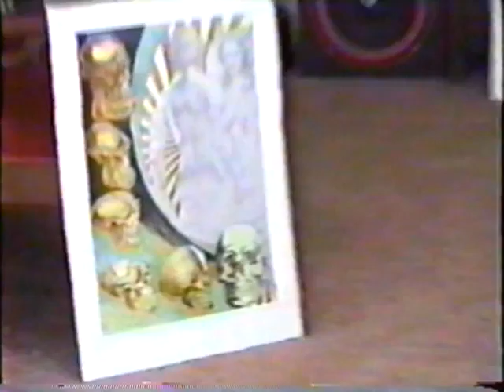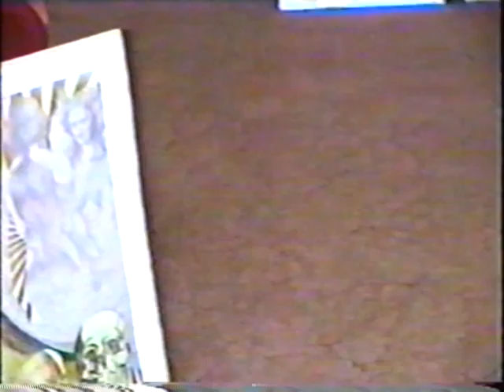What is art?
Everyone has a different opinion about what "art" actually is.